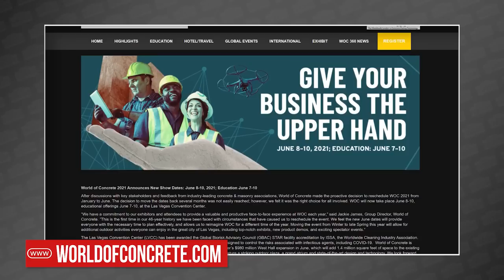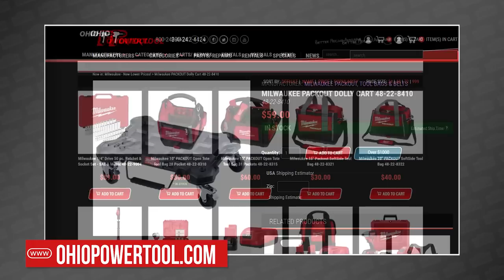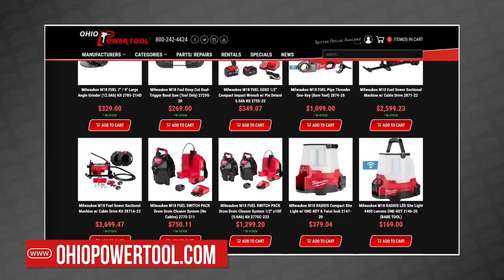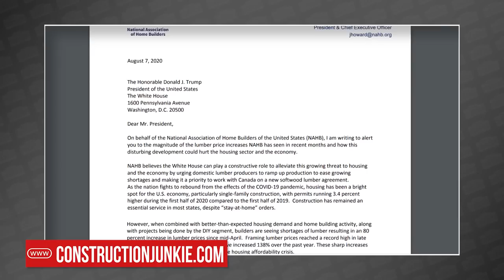50,000 Sub Giveaway! Win Tools from EGO, Milwaukee, Skil and a $250 Gift Card from Ohio Power Tool!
Welcome to Season 3 Episode 40 of your Power Tool Week In Review!

This week @dewalttv has more new tool news and we hit 50,000 subscribers this week, so we’re giving away a TON of cool prizes! This is your Power Tool Week In Review.

Visit the article on our website where we've embedded every video and Instagram post we mentioned in one place.